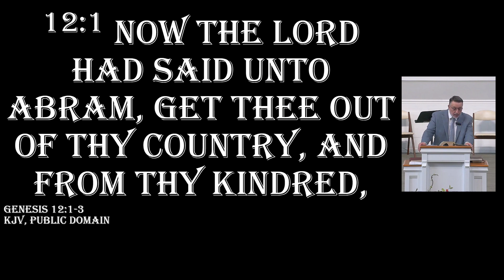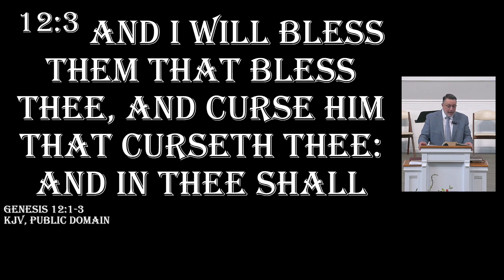What Does the Bible Say About Israel (Genesis 12:1- 3)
Pastor Andy Phipps
Liberty Baptist Church - Muncie, IN